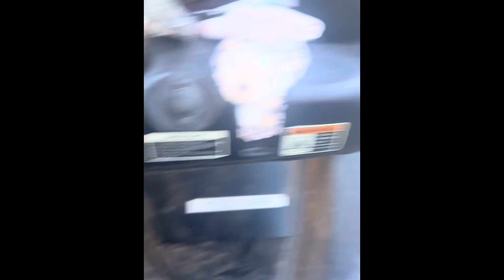Annual Birthday Trip Vlog!!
-Listen to our podcast: Therapy Our Way